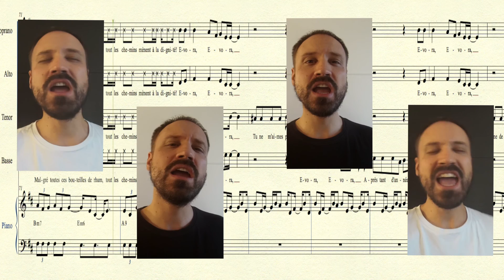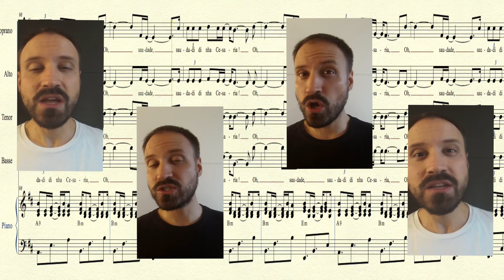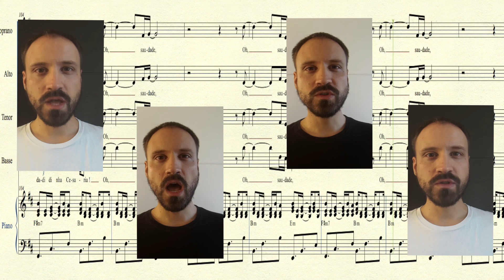Ave Cesaria - Stromae - Choeur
Voici un arrangement de "Ave Cesaria" de Stromae, commandé pour l'atelier des Choralies 2016 "Alors, on chante ?", dirigé par Denis Thuilliers.
La partition est disponible aux éditions A Coeur Joie et peut être commandée